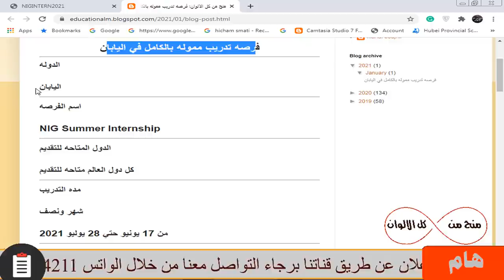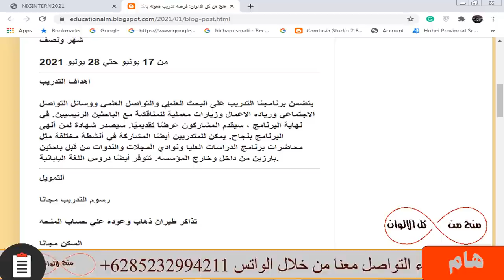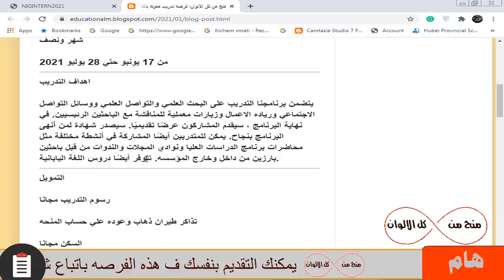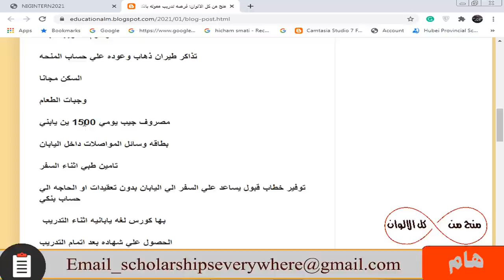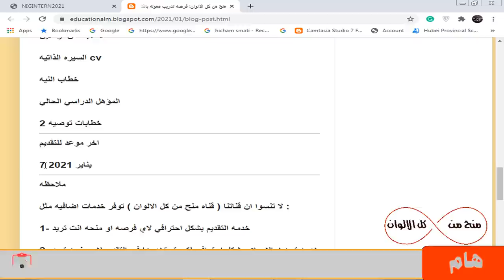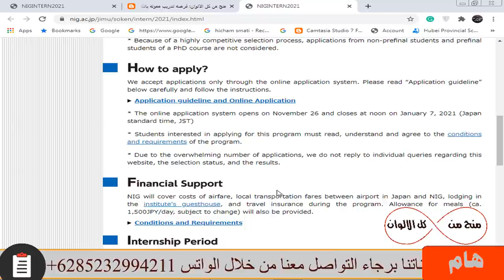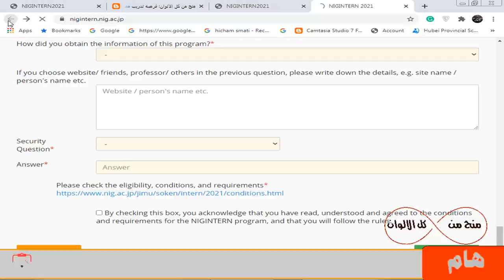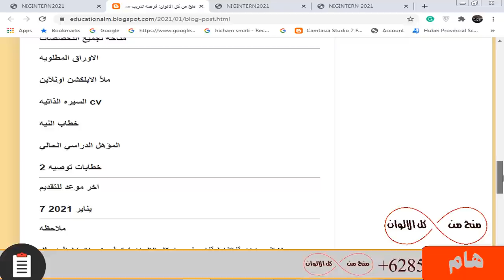فرصه تدريب مموله بالكامل في اليابان براتب شهري 450$ والسكن وتذاكر الطيران مجانا وكورس لغه ياباني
فرصه تدريب مموله بالكامل في اليابان رسوم التدريب مجانا و تذاكر طيران ذهاب وعوده علي حساب المنحه و السكن مجانا و وجبات الطعام و مصروف جيب يومي 1500 ين يابني بطاقه وسائل المواصلات داخل اليابان و تامين طبي اثناء السفر و توفير خطاب قبول يساعد علي السفر الي اليابان بدون تعقيدات او الحاجه الي حساب بنكي و بها كورس لغه يابانيه اثناء التدريب و الحصول علي شهاده بعد اتمام التدريب هذه المنحه ليس بها حد اقصي للعمر و لا تحتاج شهاده لغه للتقديم فيها و متاحه لجميع التخصصات

رابط استماره التواصل معنا لخدمه التقديم في الكورسات والحصول علي شهادات من الكورسات والمتابعة معك خطوه بخطوه :